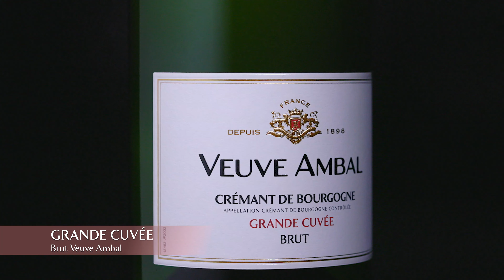Veuve Ambal - Crémant de Bourgogne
In our Domains in Burgundy, we grow Chardonnay and Pinot Noir, the 2 iconic grape varietals of Bourgogne wines.
In spring, the vines are growing and during summertime, grapes are ripening and developing sugar until end of August when our team is harvesting by hand all our grapes to craft our wines.

Veuve Ambal Headquarters are located in MLB, just 2 km from Beaune, the Capital city of Burgundy wines.
Welcome to VA winery, 22000 (twenty two thousand) square meters dedicated to CT de Bgne elaboration with a winery capacity of 60 000 (sixty thousand) hectoliters .
You can visit us to discover all the sparkling wine process and taste few CT de Bourgogne.
We age our CT de Bgne on lies for a minimum of 12 months.
The so-called Disgorging eliminates dead yeasts collected during the ageing. Then we add the final dosage Brut or Demi Sec.
The work accomplished by men and nature allows us to offer top quality products such as our iconic Grande Cuvée Crémant de Bourgogne.
Let’s discover the tasting with our oenologist.